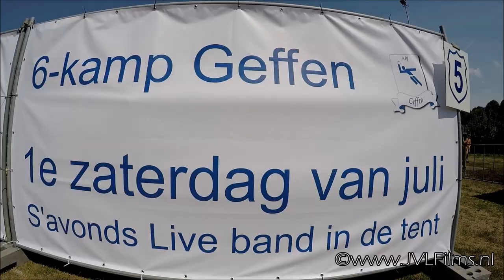KPJ Zeskamp Geffen | 2015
Vandaag was het jaarlijkse zeskamp in Geffen.